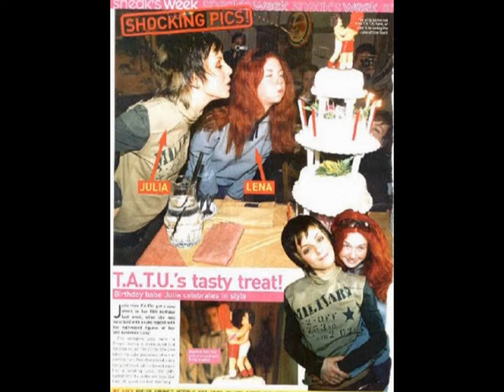Yulia Volkova - Real love